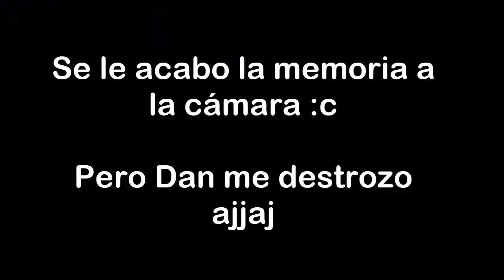BlazBlue: Cross Tag Battle - Trial Version | Gameplay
Jugando la Beta abierta del juego BlazBlue: Cross Tag Battle con mi amigo Dan :D